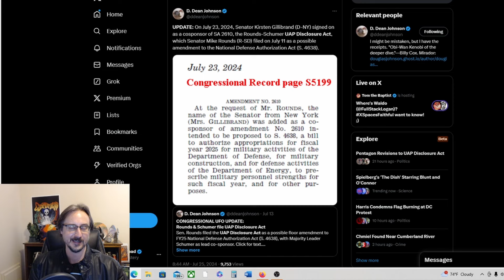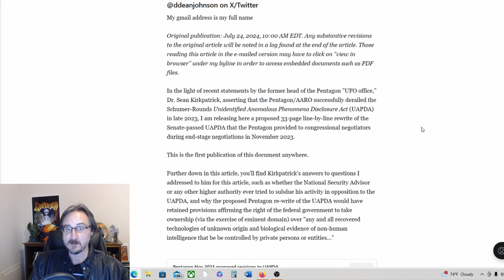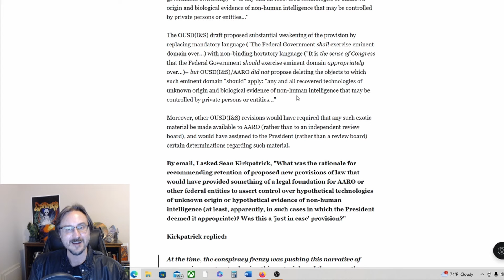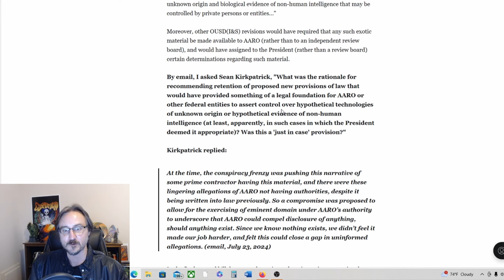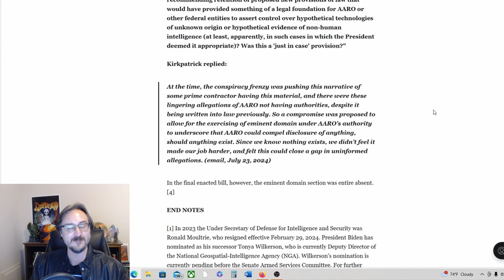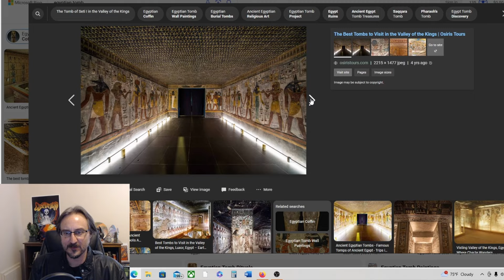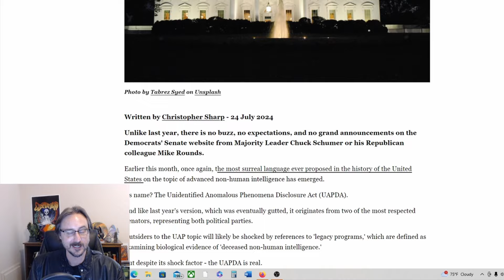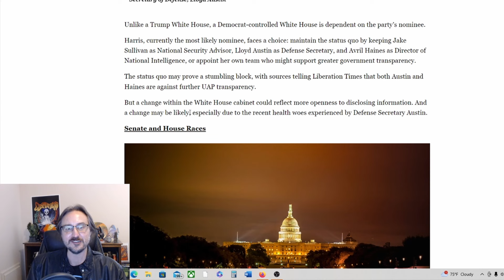UFO News Round-up! AARO Edit of UAP Disclosure Amendment and Much More!